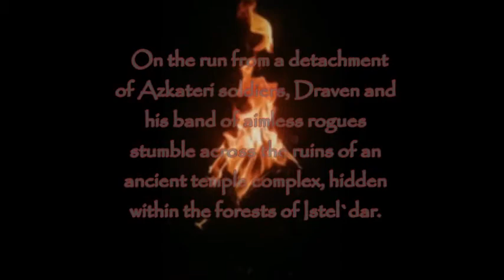The Tomb of Ro`Erd promo video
On the run from a detachment of Azkateri soldiers, Draven and his band of aimless rogues stumble across the ruins of an ancient temple complex, hidden within the forests of Istel`dar.

Tempted by the prospect of treasure, Draven and his men find themselves deep within the necropolis, only to discover much more than they had bargained for.

Pickup your copy today